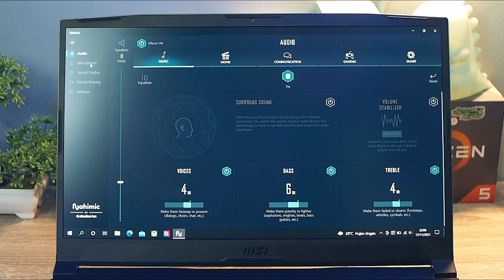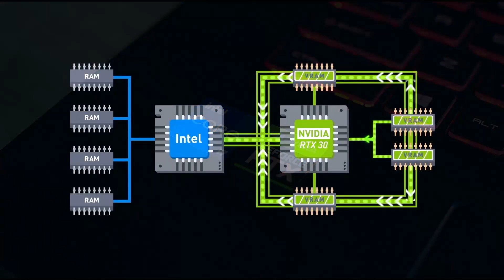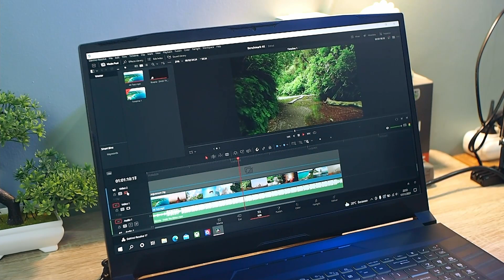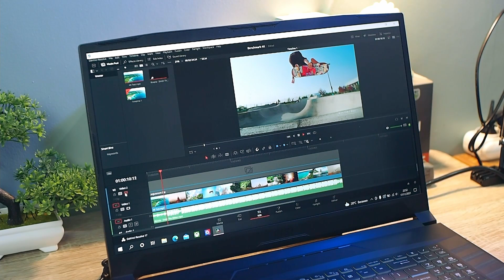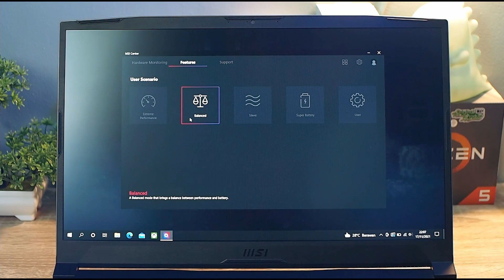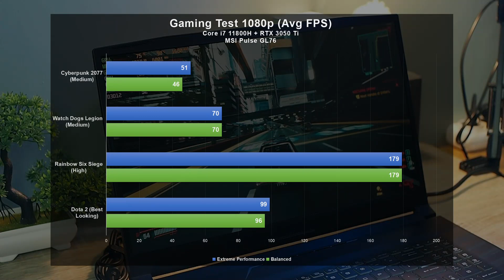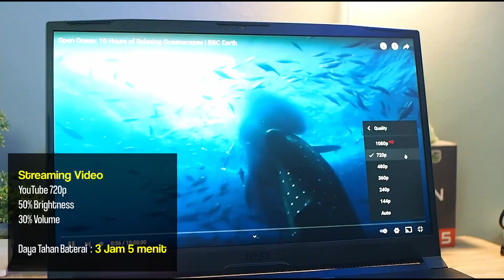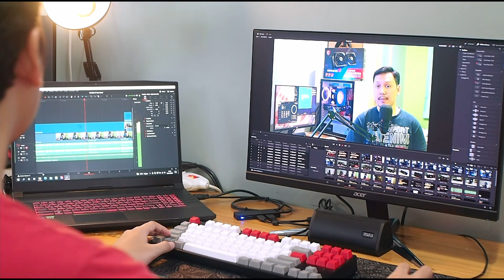Gua Ga Butuh Lagi PC, Karena Laptop Ini! | MSI Pulse GL76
Timestamp :
0:00 Intro
0:50 Dimensi dan bobot
1:27 Layar
2:40 Build quality dan desain
3:58 Keyboard dan touchpad
5:00 Speaker
5:30 Port dan konektivitas
5:50 Spesifikasi lengkap
7:46 Benchmark sintetik dan productivity
9:30 Stability dan suhu
11:55 Benchmark gaming
14:07 Daya tahan baterai dan charging
14:43 Kesimpulan dan penutup

(Channel akan mendapatkan komisi jika kamu belanja menggunakan link dibawah)